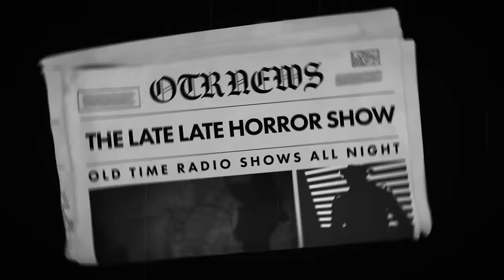Sci fi Mix Compilation / Journey Into Space / Old Time Radio Shows / All Night Long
Sci fi Mix Compilation / Journey Into Space | Orbitor x / Old Time Radio Shows / All Night Long

TIMESTAMPS:
00:00 INTRO
00:42 JOURNEY INTO SPACE: OPERATION LUNA 1
25:29 JOURNEY INTO SPACE: OPERATION LUNA 2
48:21 JOURNEY INTO SPACE: OPERATION LUNA 3
1:09:38 JOURNEY INTO SPACE: OPERATION LUNA 4
1:34:32 JOURNEY INTO SPACE: OPERATION LUNA 5
1:59:19 JOURNEY INTO SPACE: OPERATION LUNA 6
2:22:45 JOURNEY INTO SPACE: OPERATION LUNA 7
2:46:25 JOURNEY INTO SPACE: OPERATION LUNA 8
3:08:26 JOURNEY INTO SPACE: OPERATION LUNA 9
3:35:40 JOURNEY INTO SPACE: OPERATION LUNA 10
4:01:28 JOURNEY INTO SPACE: OPERATION LUNA 11
4:28:19 JOURNEY INTO SPACE: OPERATION LUNA 12
4:54:54 JOURNEY INTO SPACE: OPERATION LUNA 13